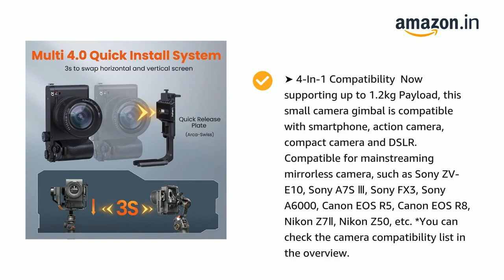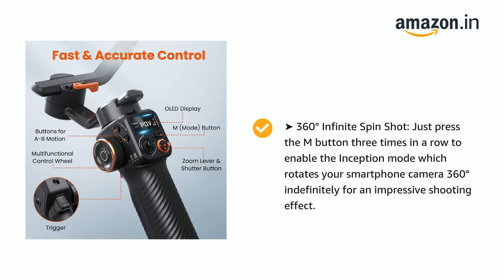11 June 2024